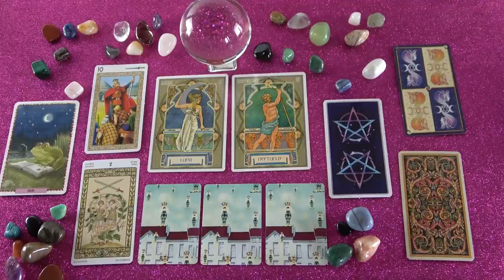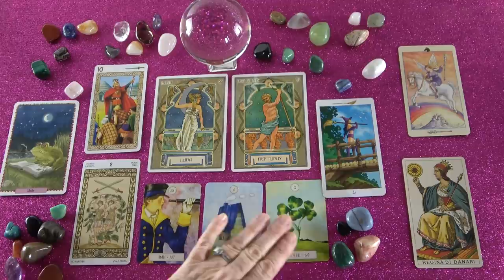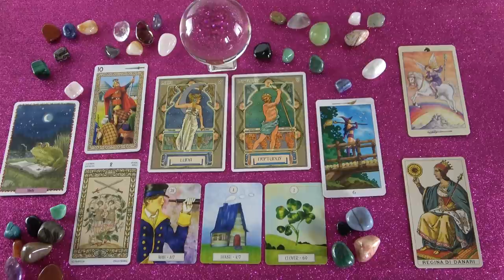Egy álom megvalósul! Hétvégi jóslás